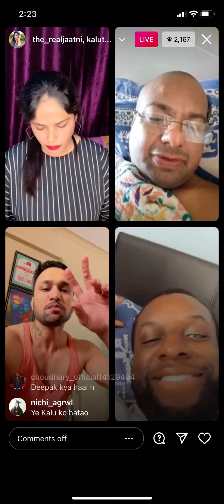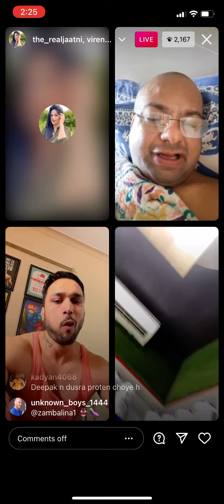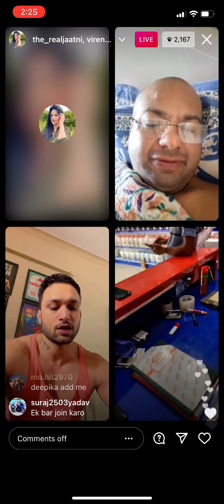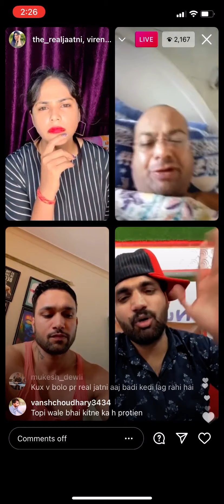Deepak kalal live with real jaatni and nigerian (Kalu)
Deepak kalal live